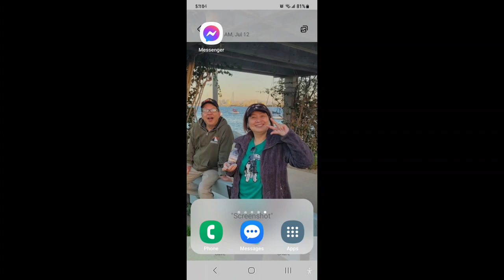eto movie ko